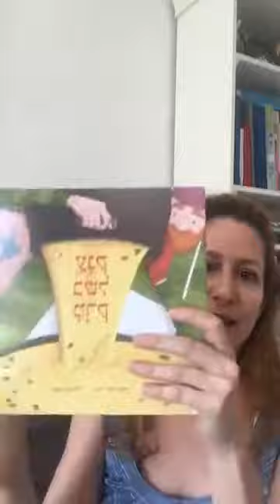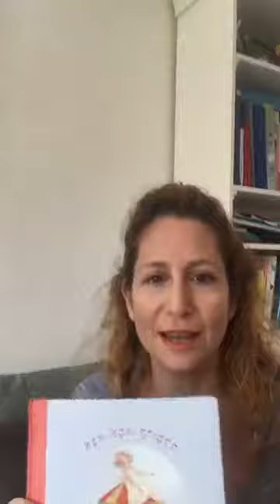איך אני מפעילה ילדים בתאטרון סיפור - טיפים מעשיים לרתק ילדים הצגה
ילדים לא יכולים לשבת ורק לצפות, הם חייבים שיפעילו אותם. בלייב הזה אני מסבירה איך מפעילים את הילדים כך שיהיה להם מעניין ומרתק.
רוצים לייצר תוכן לילדים ולהתפרנס מזה?
קבלו שלושה סרטונים במתנה שיראו לכם איך עושים את זה
מוזמנים לבקר באתר שלי
רויטל רפאלי